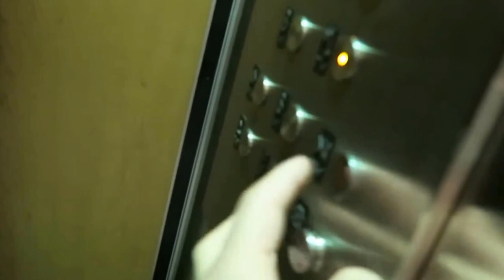Casey Neistat VLOG Through My Glasses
This video is about Casey Neistat Through My Glasses

MY BEST BITS